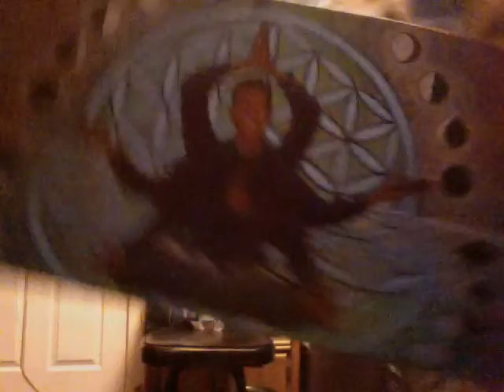Drake Arnold - Bodhisattva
This is artist Drake Arnold talking about his artwork Bodhisattva that will be going to auction on the skaptart website skaptart.com on the 20th October 2013.
Drake is a seriously cool artist. He has an extremely diverse style and he's been collected, commissioned and exhibited extensively. We hope you enjoy.